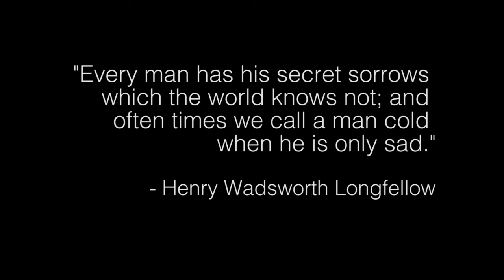Five Sided (A Short Film)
A boy. A box head. Another person intent of knowing why.
A short film
Directed by Adam Madojemu

Produced by Mad District

Music Composer: Daniel Sykora

Custom Music: In My Head by LessXMore
                         Night by Eric Bowers

Short Film Shot on a Canon EOS 60D
Like, Favorite and SHARE!

Vimeo!